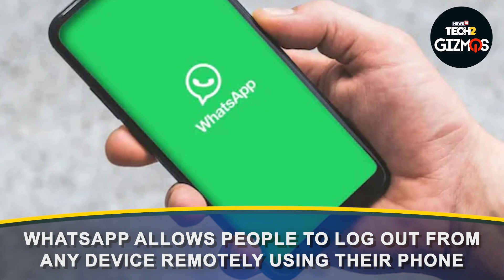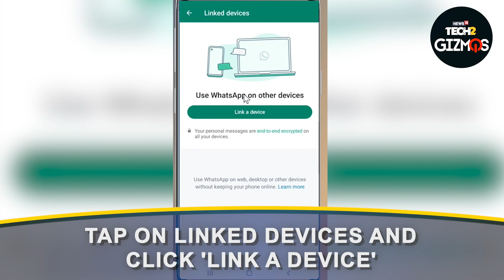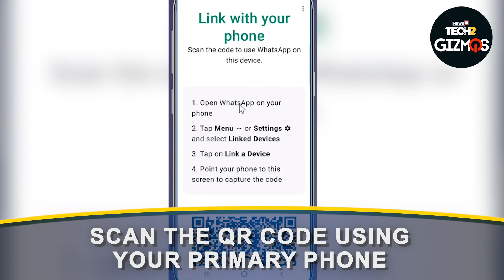Now Use One WhatsApp Account On Two Phones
WhatsApp will let you use one WhatsApp number on two phones. It will make things easier for those who use two mobile phones. It is an expansion of the current Linked devices feature. It also provides a way to check the number of devices logged in to an account, this will also prevent an account from being used on an unknown device.

People are allowed to link up to four other devices like laptops, and tablets. WhatsApp allows people to log out from any device remotely using their phones. Here is how to use one WhatsApp number on two mobile phones.